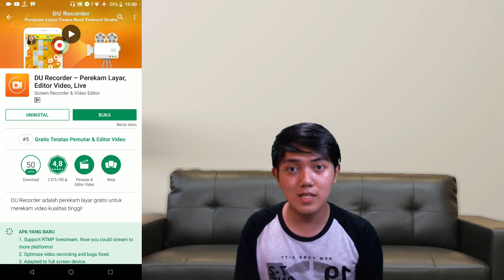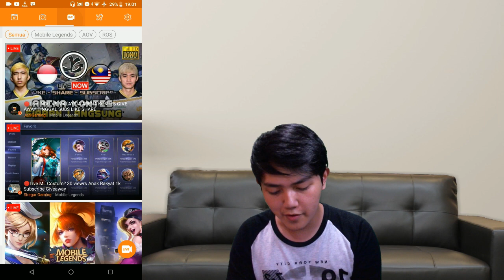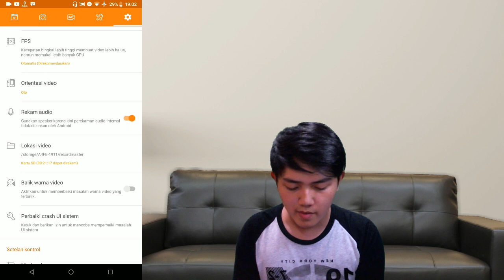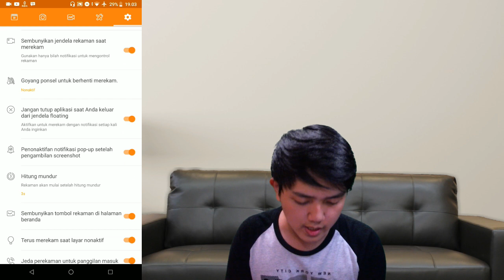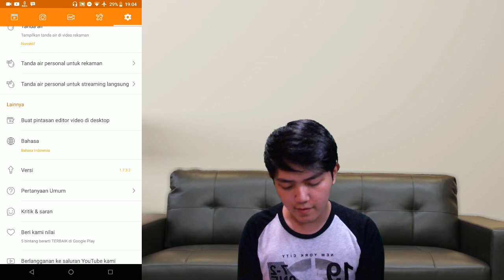cara merekam GAMES seperti YOUTUBER + Giveaway Voucher AOV !!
2. Follow Instagram
 3. Add OA Line : @triplay.id

lalu kalian KOMEN di kolom komentar di video ini dengan format :
 - Nama ID Instagram kalian
 - Nama ID Line kalian

pastikan kalian sudah FOLLOW INSTAGRAM kita guys, karna kalau di cek ketika diundi pemenangnya dan ketahuan tidak FOLLOW , maka hadiah akan HANGUS :)

[Upload] video setiap hari yaa!! 😄